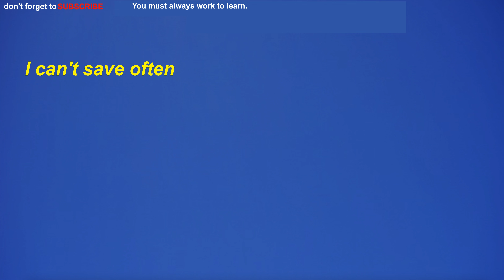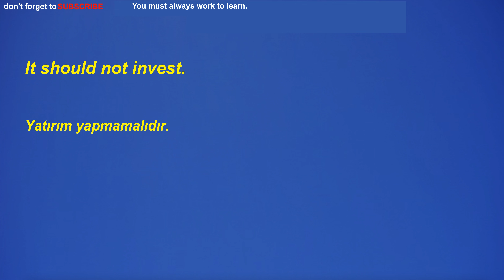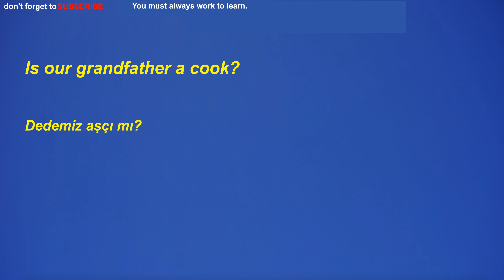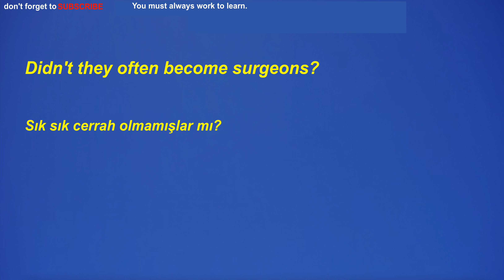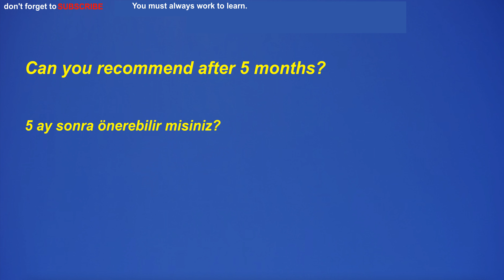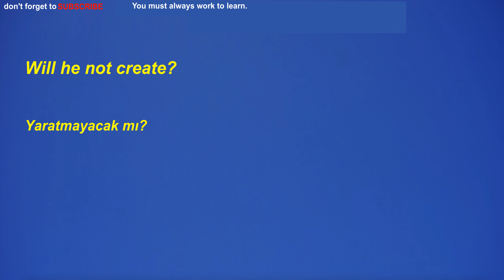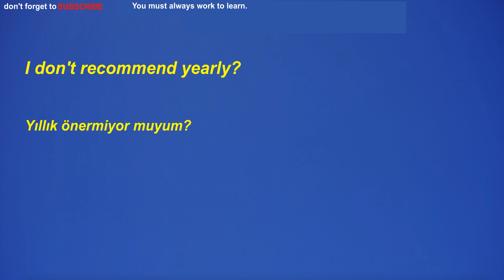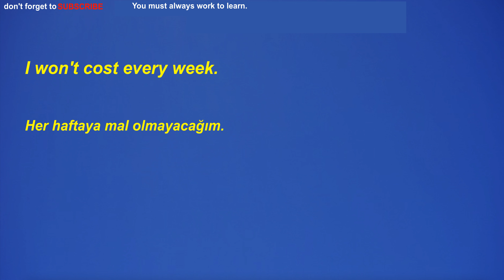Türkçe-İngilizce, İngilizce öğrenmek için modal, yardımcı fiil kullanımı dinleme çalışması